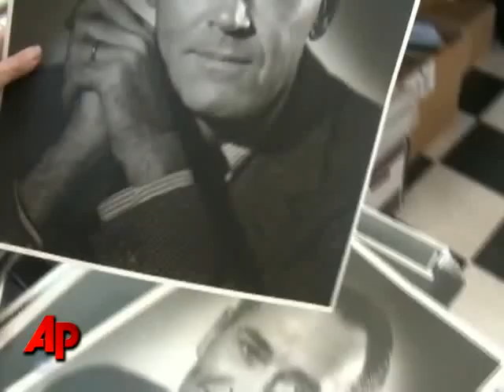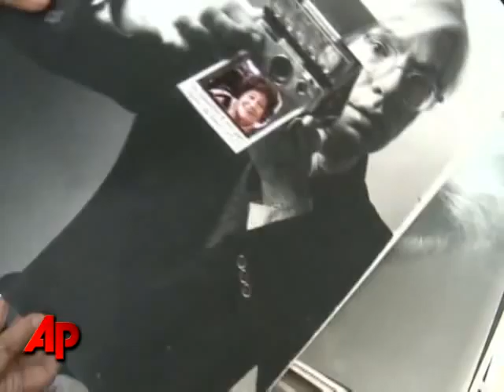Famed Carnegie Hall Set to Oust Final Resident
Artists have lined and worked in New York's Carnegie Hall for more than a decade. But that is all coming to an end. The famed building is now becoming the home of a youth music program. The AP's Ted Shaffrey has more. (Aug. 2)